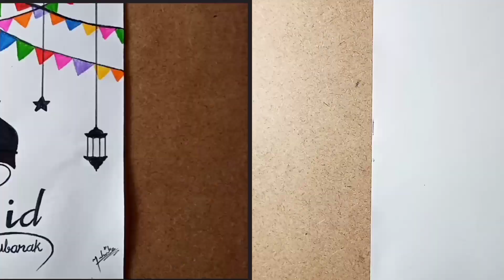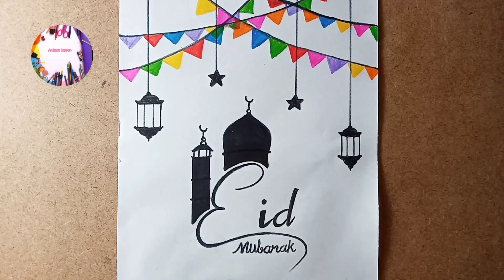Eid Mubarak Drawing | Ramadan Drawing Easy | How to Draw Eid Festival Drawing | Mosque Drawing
eid mubarak drawing easy
eid mubarak drawing colour
eid mubarak drawing girl
eid mubarak drawing farjana drawing academy
eid mubarak drawing cards
eid mubarak drawing oil pastel
eid mubarak drawing easy and beautiful
eid mubarak drawing simple
eid mubarak drawing
eid mubarak drawing pictures
eid mubarak drawing step by step
happy eid mubarak drawing
ramzan eid mubarak drawing
bakra eid mubarak drawing
how to make eid mubarak drawing
eid mubarak ki drawing
eid special drawing
eid special drawing easy
eid milad un nabi special drawing
ramadan special drawing
ramadan drawings
ramadan drawing easy
ramadan drawing easy step by step
ramadan drawing pictures
ramadan drawing art
ramadan drawing colour
ramadan drawing girl
ramadan drawing simple
ramadan drawing easy colour
ramadan drawing oil pastel
ramadan drawing ideas
how to draw ramadan drawing for beginners
mosque drawing ramadan drawing
ramadan mubarak drawing
how to draw eid festival drawing
how to make eid drawing
how to draw eid festival
how to draw eid festival easy
ramadan mubarak calendar 2024
ramadan mubarak cookies
ramadan mubarak date 2024
Eid Mubarak
Ramadan Mubarak
Ramadan Kareem
Ramadan